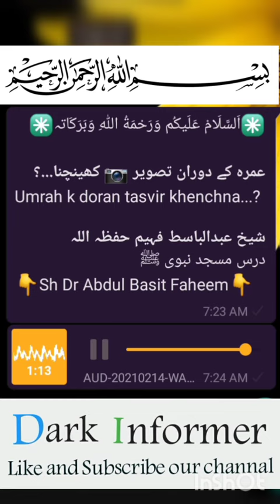Umrah , Hajj or Jahad k doran selfi bnana kesa hy عمرہ حج اور جہاد کے دوران سلفی بنانا کیسا ہے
Umrah , Hajj or Jahad k doran selfi bnana kesa hy
عمرہ حج اور جہاد کے دوران سلفی بنانا کیسا ہے